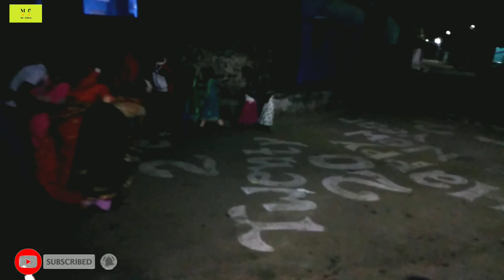DAMANJODI KNYC MARRIAGE FUNCTION DHEMSSA DANCE-PART 2